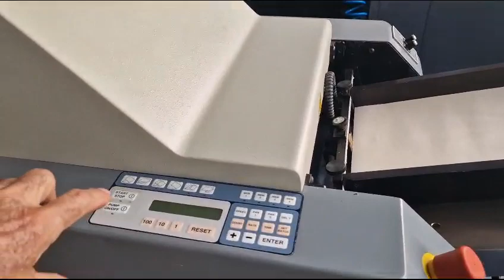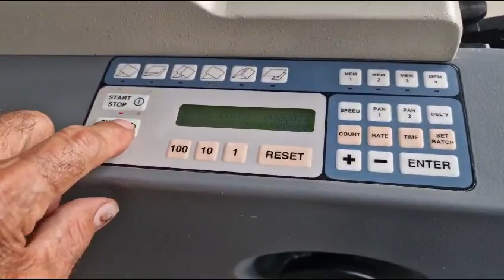Heidelberg Quickfolder T34A-2-P-4